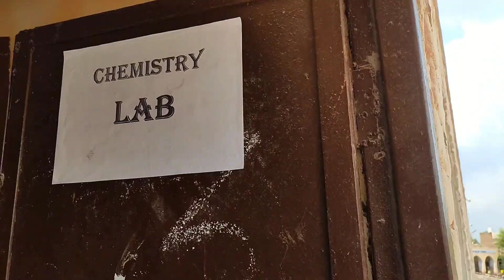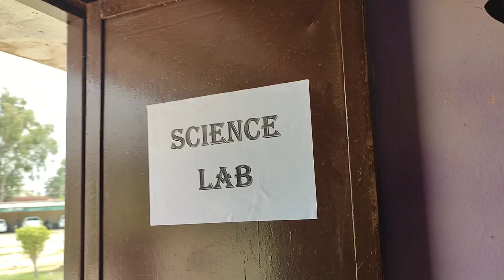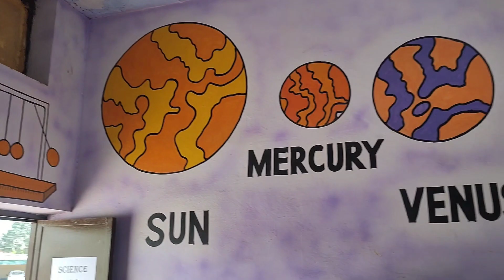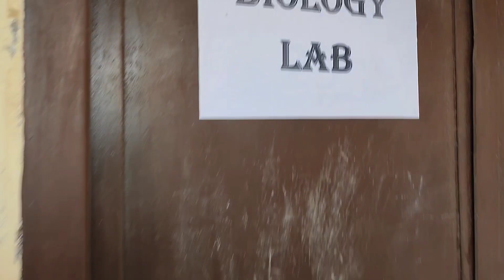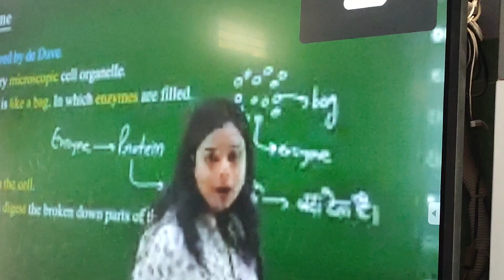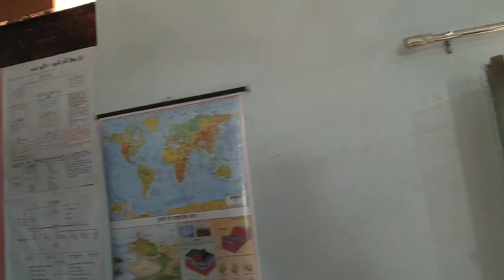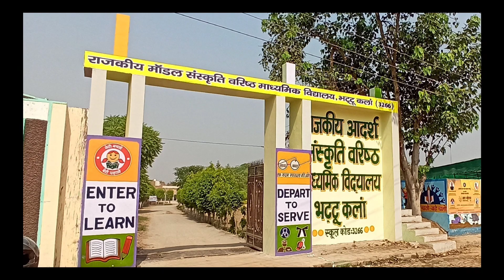Admission karwao Sarkari school song gmssss bhattu kalan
Admission karwao Sarkari school song gmssss bhattu kalan.mp4